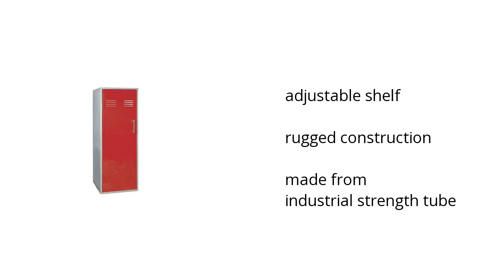School Trends Red Storage Locker Features Video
Here's what you need to know about the School Trends Red Storage Locker on sale at Sam's Club:

• adjustable shelf
• rugged construction
• made from industrial strength tube

Wanna see more?